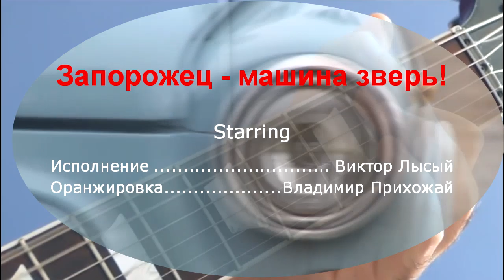Запорожец машина зверь - исполнитель Виктор Лысый